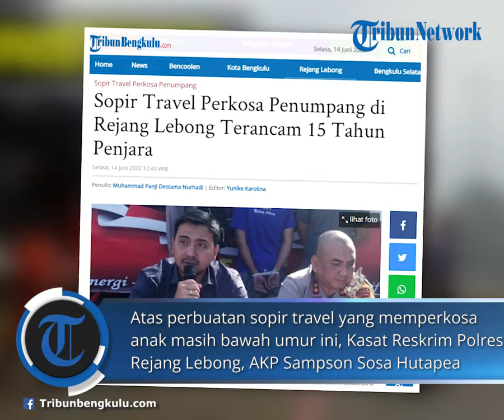Sopir Travel Perkosa Penumpang di Rejang Lebong Terancam 15 Tahun Penjara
TRIBUNBENGKULU.COM, REJANG LEBONG - Sopir travel perkosa penumpang di Rejang Lebong terancam hukuman 15 tahun penjara
Sopir travel perkosa penumpang di Rejang Lebong berinisial IP (21) warga Kota Lubuklinggau Provinsi Sumatera Selatan. Korbannya masih di bawah umur.
Atas perbuatan sopir travel yang memperkosa anak masih bawah umur ini, Kasat Reskrim Polres Rejang Lebong, AKP Sampson Sosa Hutapea dalam konfrensi pers, Selasa (14/6/2022) menjelaskan, tersangka dijerat dengan Undang-Undang tentang Perlindungan Anak.
Lanjut Sampson, tersangka terancam pidana paling singkat 5 tahun penjara.
"Paling lama 15 (lima belas) tahun dan denda paling banyak Rp 5 miliar," ujar AKP Sampson Sosa Hutapea.
Diberitakan TribunBengkulu.com sebelumnya, peristiwa tersebut terjadi pada Sabtu 11 Juni 2022.
IP tega merudapaksa korban saat berada di dalam mobil travel milik tersangka.
Dalam konferensi pers, pada Selasa 14 Juni 2022 di lapangan Polres Rejang Lebong, pelaku digiring oleh anggota Polres Rejang Lebong, dengan menggunakan baju biru bertuliskan tahanan Polres Rejang Lebong.
Dengan tangan diborgol di belakang, mengenakan celana pendek dirinya tertunduk.
Dijelaskan Kapolres Rejang Lebong, AKBP Tonny Kurniawan, kronologi berawal pada saat korban menaiki travel tersangka tujuan Lubuklinggau untuk pulang ke Kabupaten Kepahiang pada 11 Juni 2022.
"Sesampainya di Kota Curup tersangka ini mengantar penumpang lain terlebih dahulu di kawasan Kecamatan Merigi," kata AKBP Tonny Kurniawan dalam konferensi pers, Selasa (14/6/2022).
Lanjut Tonny, tersangka membawa korban ke kawasan Kecamatan Selupu Rejang. Di sana korban dirudapaksa oleh tersangka.
"Lalu tersangka mengantarkan korban ke rumah temannya di kawasan Talang Rimbo Lama. Saat korban turun korban berteriak meminta tolong," ujar AKBP Tonny Kurniawan.
Tersangka langsung melarikan diri.
"Di saat bersama ada personel kita yang mendengar teriakan korban. Lalu melakukan pengejaran terhadap tersangka, dan tersangka berhasil diamankan di kawasan Talang Rimbo Baru," katanya.
Dari kejadian ini polisi juga mengamankan barang bukti, berupa satu stel pakaian dan jilbab, serta 1 unit mobil minibus yang digunakan tersangka.